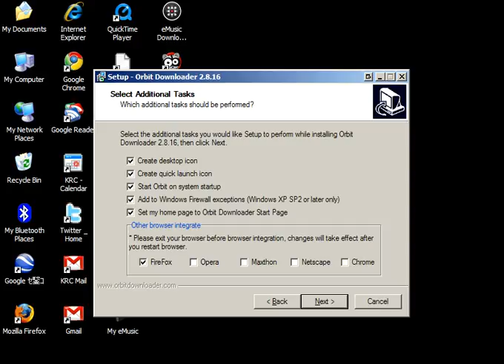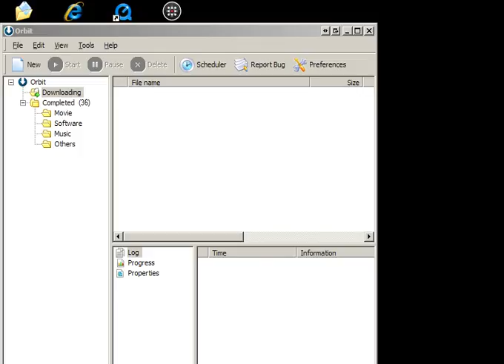Screencast by @yonghokim from Screenr.com